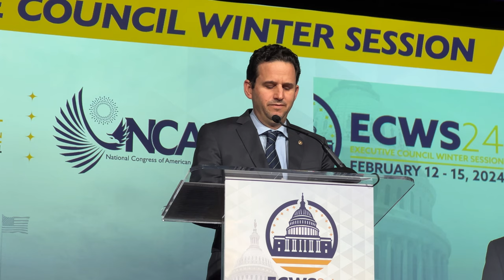Sen. Brian Schatz (D-Hawaii)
Sen. Brian Schatz (D-Hawaii) addresses the National Congress of American Indians on February 13, 2024.

Schatz serves as chairman of the Senate Committee on Indian Affairs. He spoke at NCAI's executive council winter session in Washington, D.C.